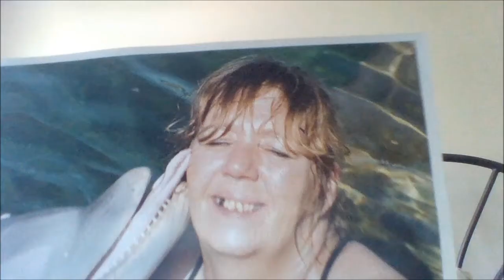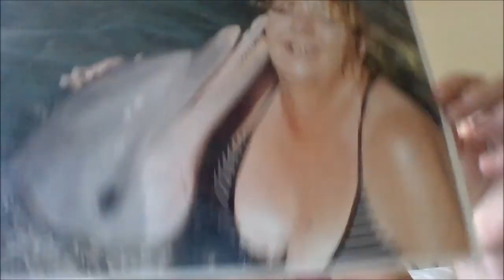A Beautiful Smile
This is for all of the Dental Phobics in the world.  I was extremely phobic for over 30 years, so this is my journey from Rotten teeth to a beautiful Smile.   If you are in a panic,   phobic,  or just plain scared, this is the video for you.  It took me a while to figure out what to say so here it is.Enjoy and I hope this helps at least one person.    Smile, you deserve it.  I do apologize for the audio lapses in a few spots, i had no idea,  and couldn't just go back.